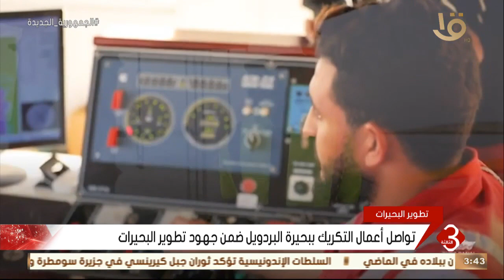نشرة الثالثة | تواصل أعمال التكريك ببحيرة البردويل ضمن جهود تطوير البحيرات